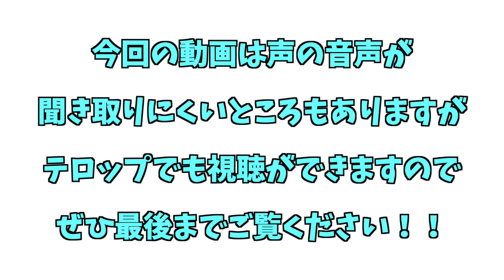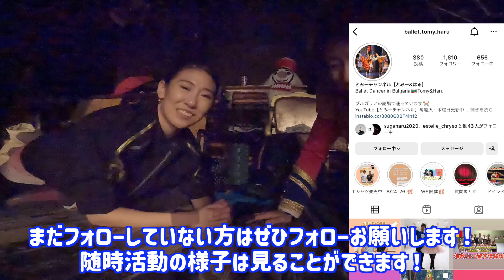【ご報告があります】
今回は大事なご報告になります。

詳しい内容は動画内でお知らせしていますので
気になる方はぜひ動画をご覧ください。

これからもとみーチャンネルをよろしくお願いします！

コメントや質問などご要望があればコメント欄にお書きください！
※コメントは一度確認してから公開します。